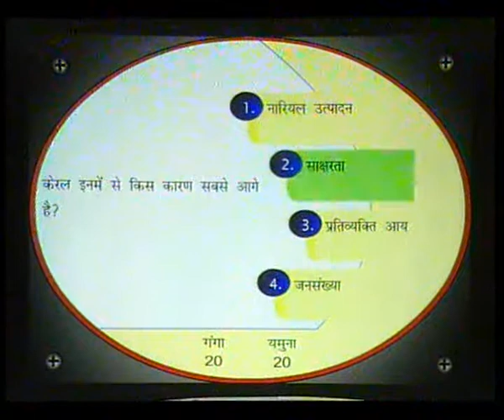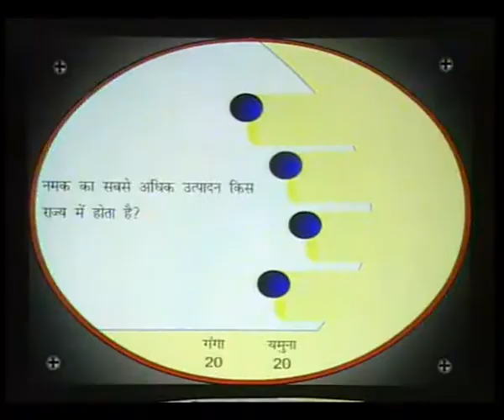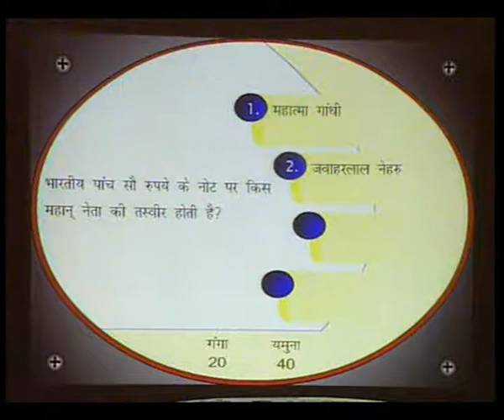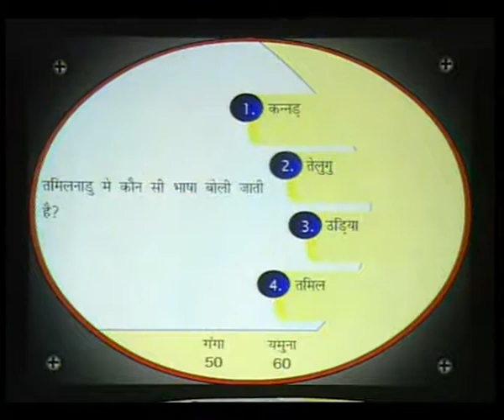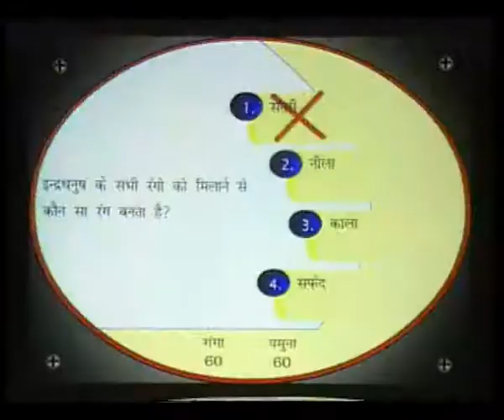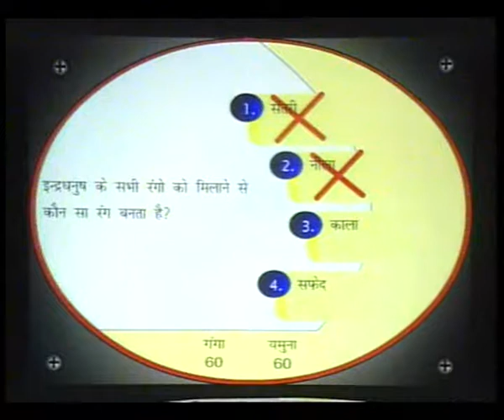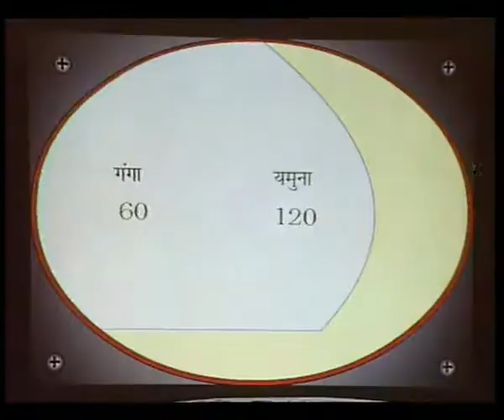SAKSHAR KYON EP 5